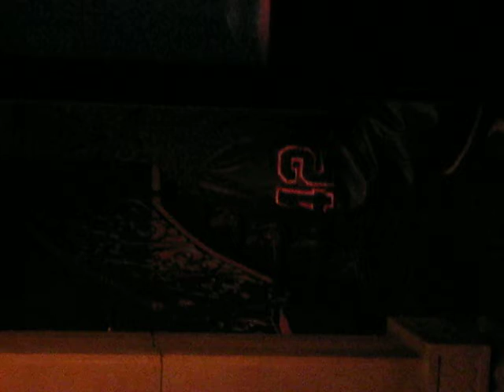guy checking himself out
guy checking himself out in two-way mirror